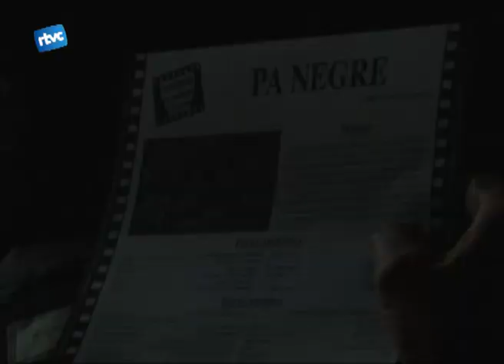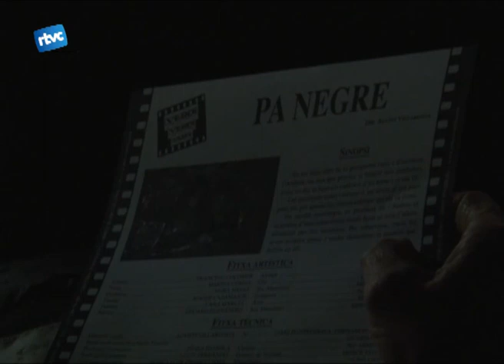L'Esbarjo Verdi reobre necessitant millores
Varis mesos de reformes són els que han hagut d'esperar tots aquells habituals a l'Esbarjo Verdi, per poder tornar a gaudir de les seves projeccions. Dimecres passat es van tornar a obrir les portes de l'Esbarjo i, durant tot aquest cap de setmana s'ha pogut comprovar el seu aspecte actual.